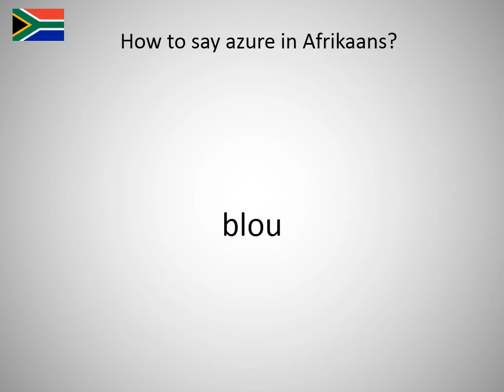How to say azure in Afrikaans?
How to say azure in English? Learn the pronunciation of azure!